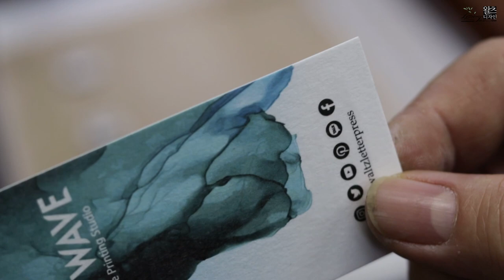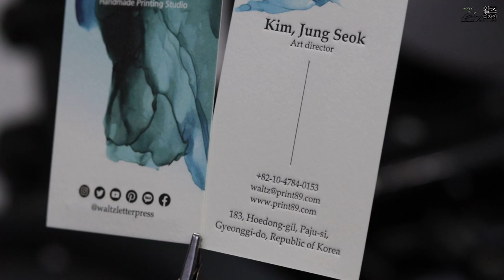Semi_Letterpress Business card.쿠션지 양면인쇄 후 레터프레스인쇄 명함만들기.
쿠션지335g용지에 양면인쇄 후 단면 레터프레스 고급명함을 제작했습니다.